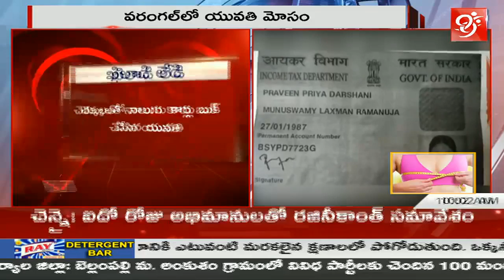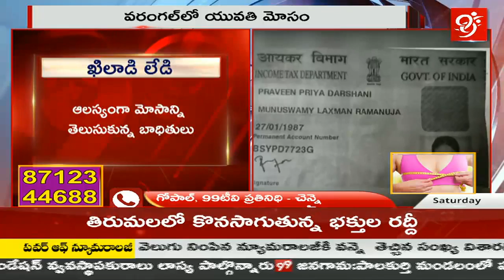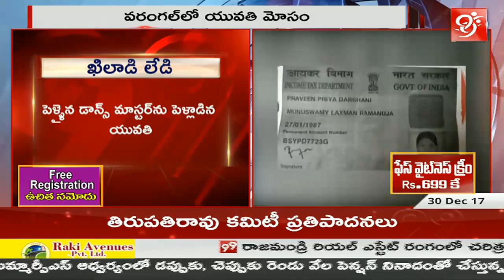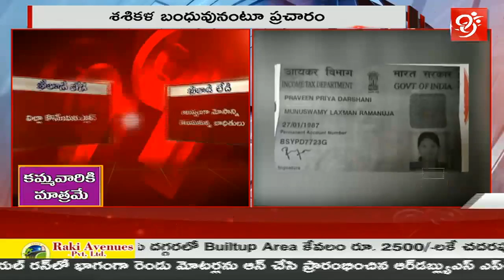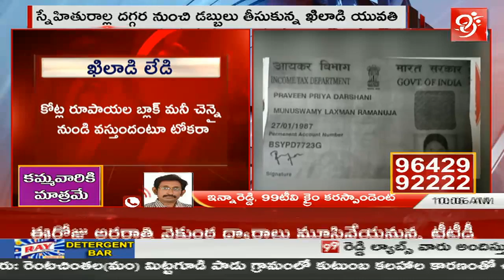khiladi Lady | Woman Cheats People Using Sasikala's Name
99%'s news is biased - bias not towards a political group but biased in favour of people.